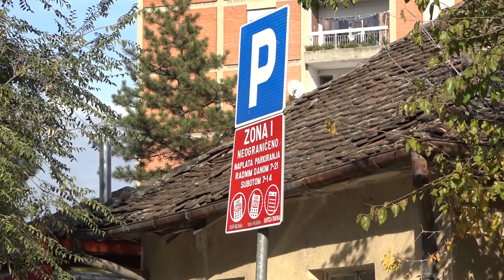Nova fiskulturna sala za nove generacija gimnazijalaca